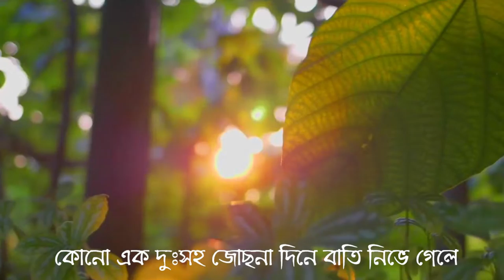Bindu Ami || Prematal || Tahsan || Covered By Jahid Hasan Anik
Tribute to Tahsan
Song: Bindu Ami (Prematal)
Singer: Tahsan
Album Name: Kritodasher Nirban
Covered By Jahid Hasan Anik